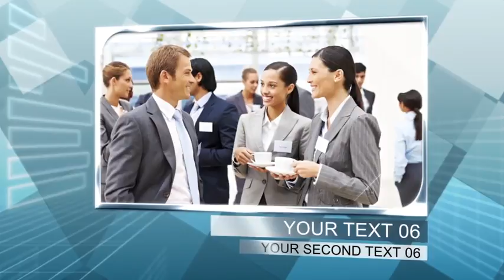Glass Arrows Corporate Slideshow | After Effects template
Last Update: 29 May 15
Created: 29 May 15
After Effects Version: CS5.5, CS6, CC, CC 2014
Length: 1:20
Resolution: 1920x1080
File Size: 262MB
Media Placeholders: 20
Text Placeholders: 20
Category: (video-displays)

Description: Full HD resolution 25 fps No plugins required Easy to edit Simple structure of the project Tutorial included Music is not included Music: Font: Arial...